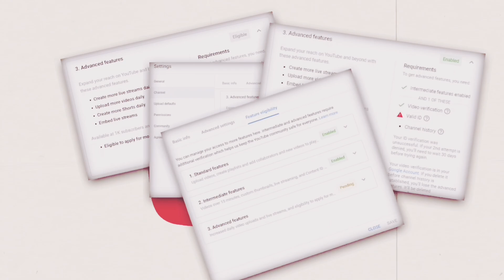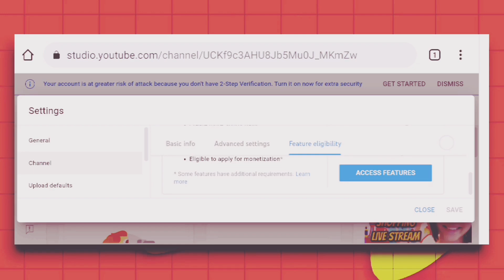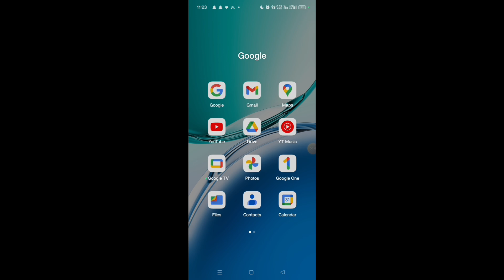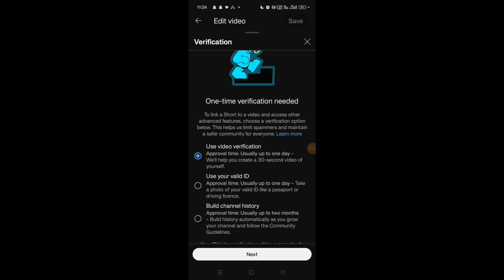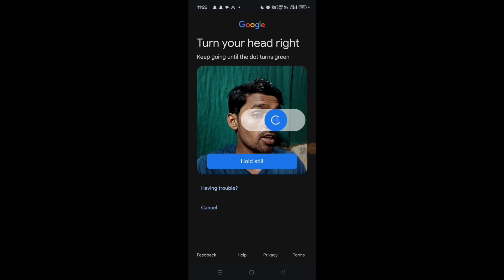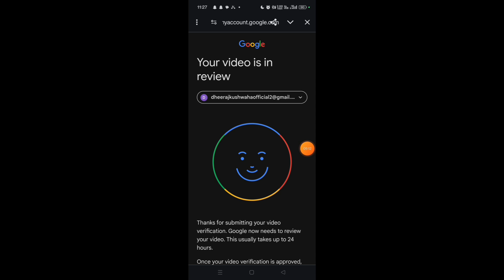Youtube Advanced Features | YouTube Advanced Features Enable | Advance Features Enable कैसे करें ?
Is video me bataya hu Advance Features Enable kaise karte hai video verification se.